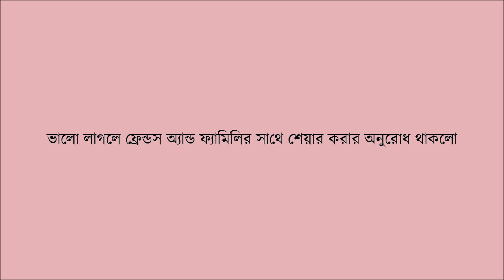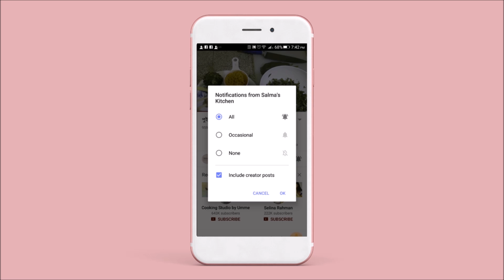ক্রিস্পি আলুর চিপস বানানো এত সহজ জানলে প্রতিদিন বানাবেন । Easy crispy Potato chips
আজ তৈরি করছি কম ঝামেলায় কম সময়ে ইনষ্ট্যান্ট আলুর চিপস। এই পদ্ধতিতে যে কোন সময় চিপস খেতে ইচ্ছে করলে সাথে সাথেই বানিয়ে খাওয়া যাবে। মাত্র ৫মিনিটে খুব সহজেই বানিয়ে ফেলা যায়।আমি অনেক রকম পদ্ধতিতে অনেক ট্রাই করেছি, অবশেষে এভাবে বানিয়েই সফল হয়েছি, আমার এই সিক্রেট রেসি্পিটাই আজকে আপনাদের সাথে শেয়ার করলাম।